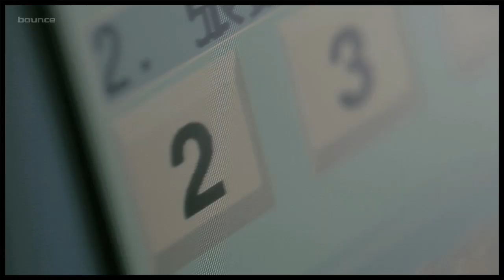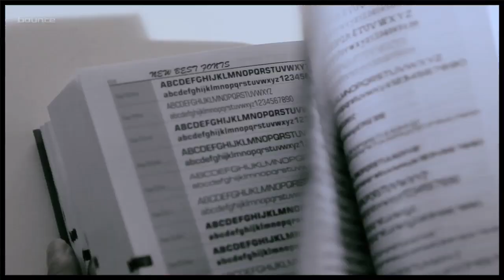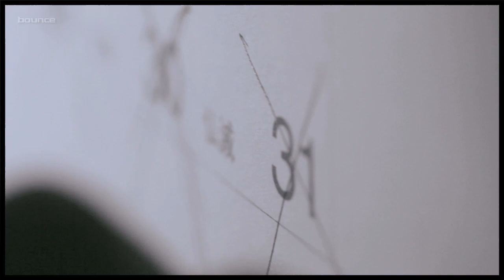[HD]林宥嘉 我總是一個人在練習一個人 MV 高清導演版